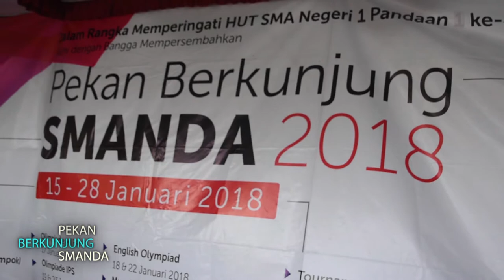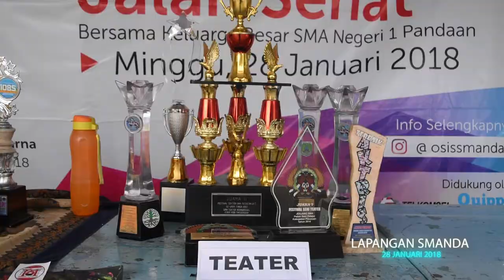PBS PEKAN BERKUNJUNG SMANDA 2018 DI LAPANGAN SMAN 1 PANDAAN PEANUT SKA LIVE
ANNIVERSARI KE 44 SMAN 1 PANDAAN (SMANDA) DIRAMAIKAN DENGAN BERBAGAI MACAM ACARA TERMASUK MUSIC DAN DANCE, LIVE DI LAPANGAN SMUNDA PANDAAN PASURUAN